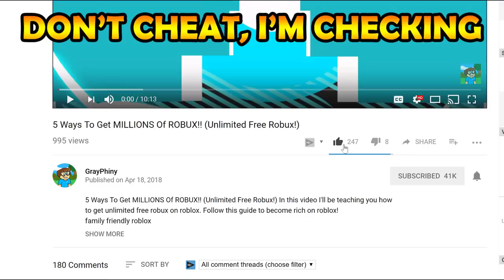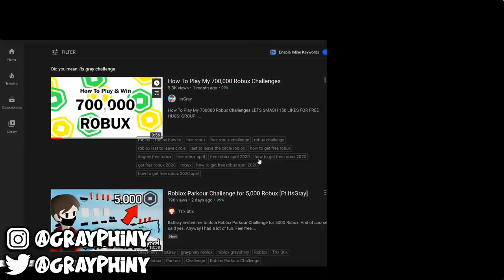ROBLOX OBBY GIVES YOU FREE ROBUX (June 2020)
*ps if youre reading this ILY turn on notifs for a free cookie no lie*

► Today’s ROBLOX Video : ROBLOX OBBY GIVES YOU FREE ROBUX (June 2020)